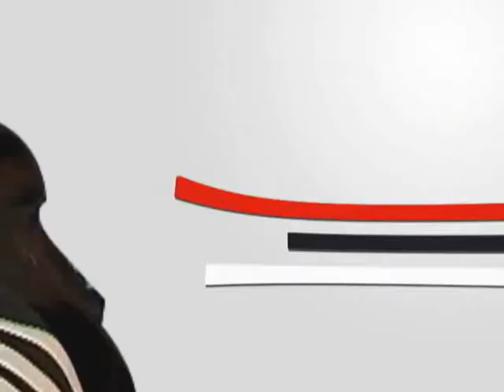nhnstar - Zeus vs Reach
nhnstar_8_040206c_500k_Zeus_vs_Reach